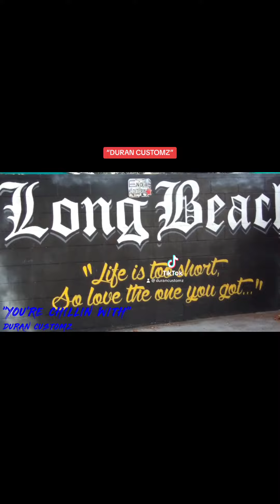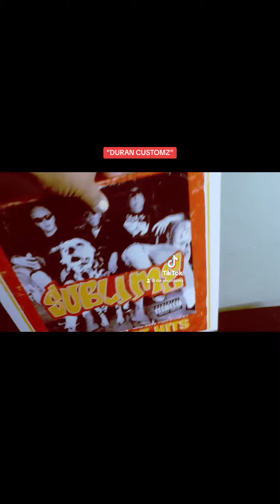SUBLIME SKA MUSIC 🎵 LBC LONG BEACH VINYL RECORDS YOURE CHILLIN WITH DURAN CUSTOMZ